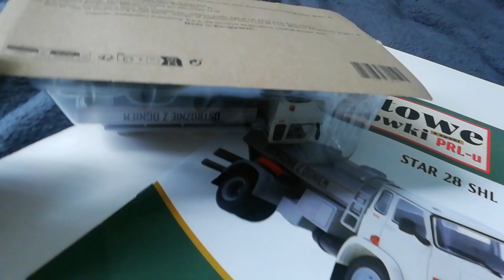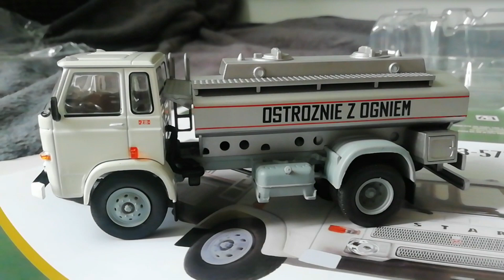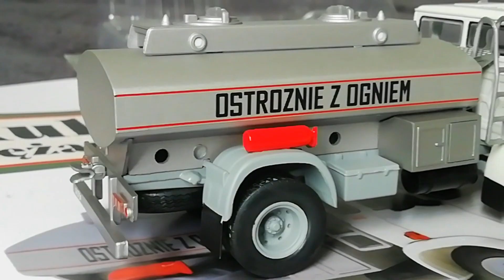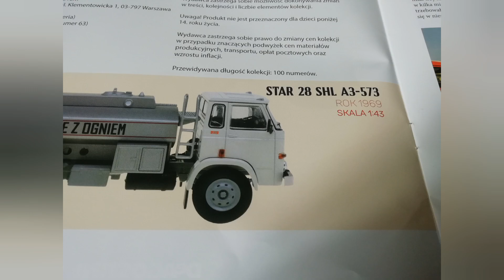Unboxing Star 28 SHL A3-573 #63 Kultowe Ciężarówki z epoki PRL-u Deagostini Diecast model 1/43